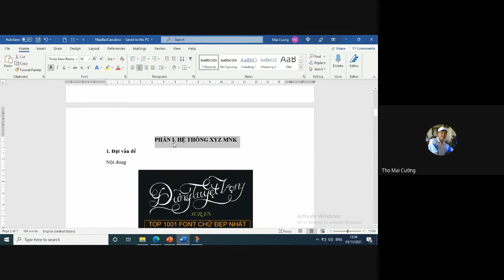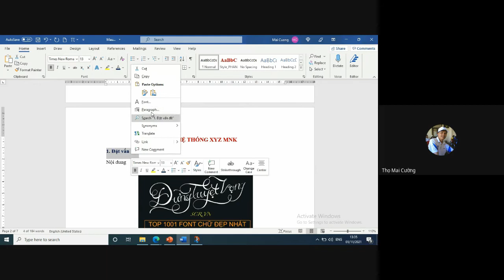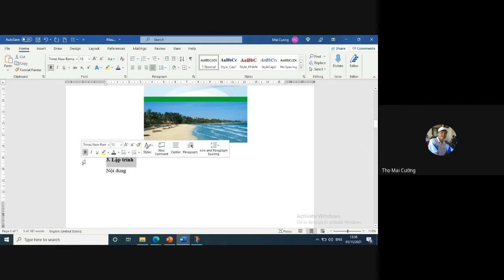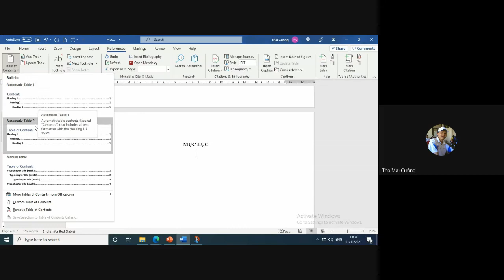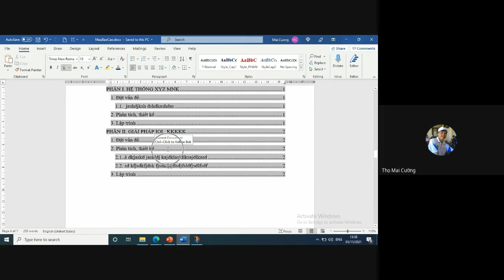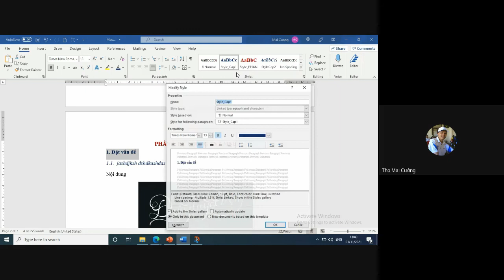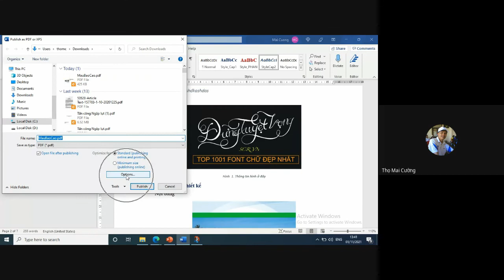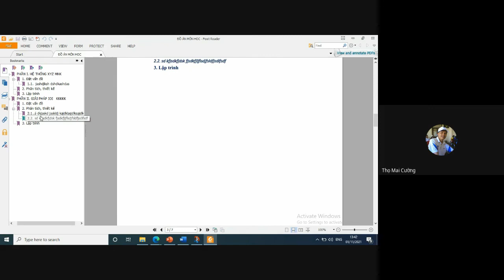Tạo kiểu mẫu cho văn bản và Đánh mục lục tự động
Video là ghi lại một hướng dẫn cho sinh viên trong việc sử dụng các kiểu mẫu định dạng hay các style trong trình bày văn bản Word.
Có 3 điểm chính trong video
--1/ Tạo kiểu mẫu và đặt tên, hiệu chỉnh và áp dụng
--2/ Đánh mục lục tự động trong file Word
--3/ Tạo danh mục bookmark  truy cập đến các phần nội dung trong file pdf
** Full link hướng dẫn: